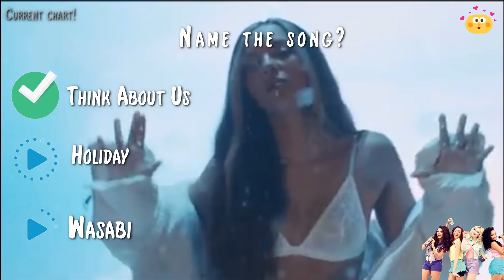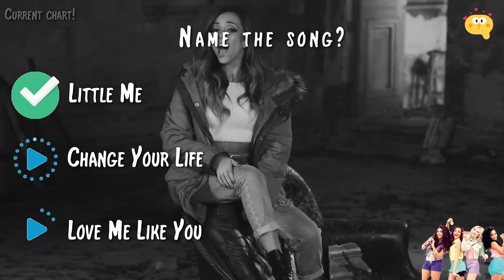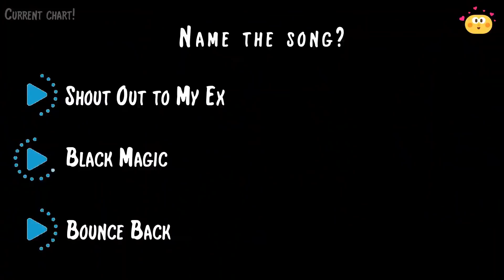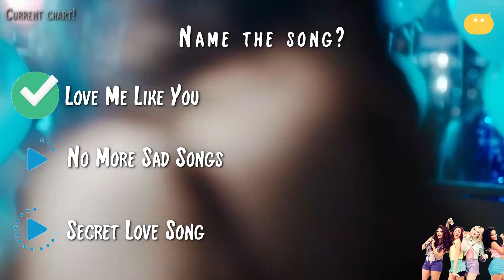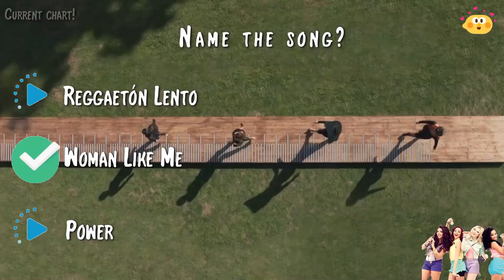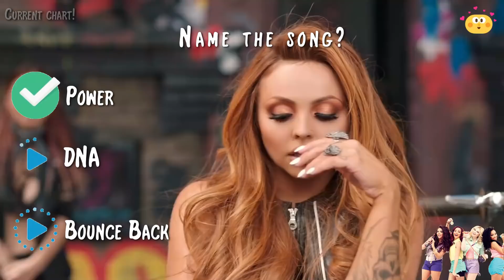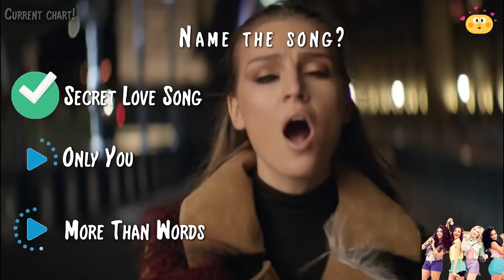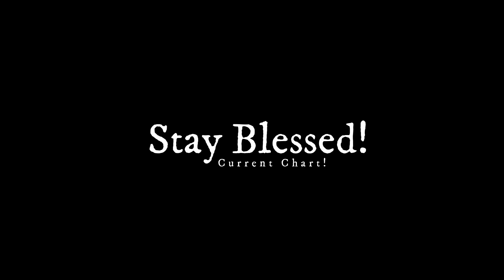Little Mix - Name The Song!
HELLO!

THANK U !